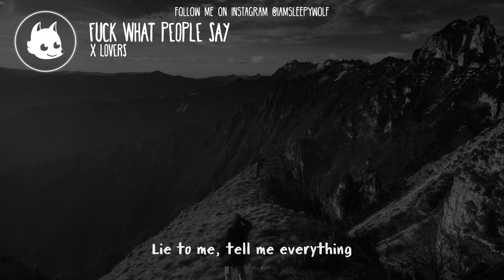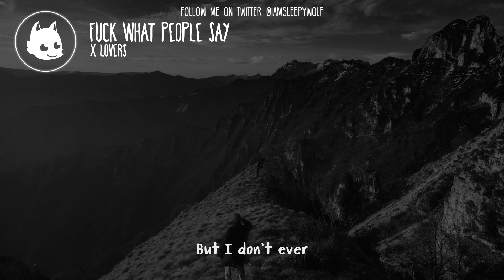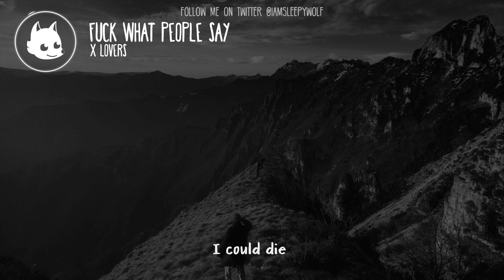X Lovers - F*ck What People Say (Lyrics)